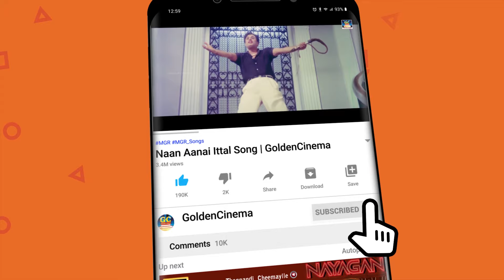இசைஞானி இசையில் இதயம் குளிர கேட்கும் காதல் பாடல்கள் | Ilayaraja Love Melody Songs | HD.